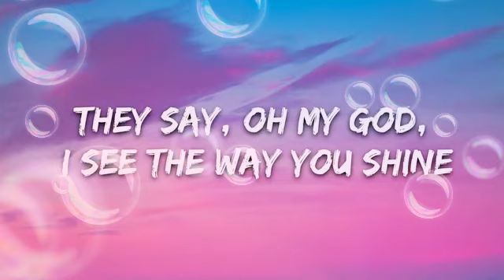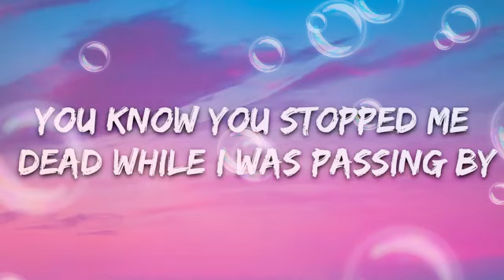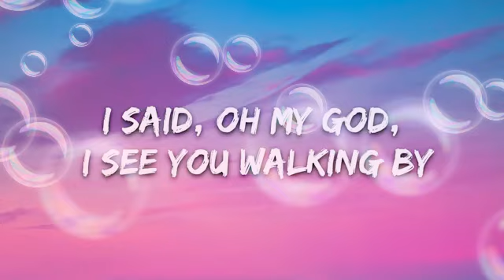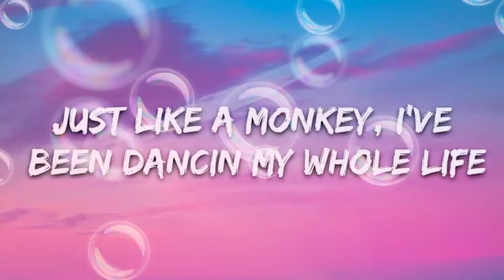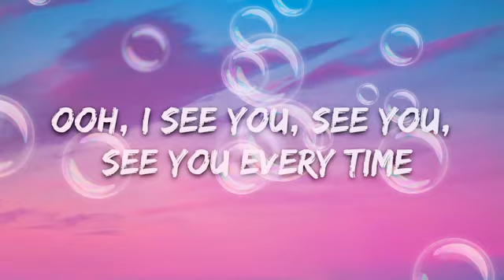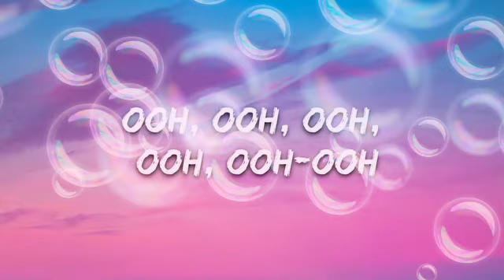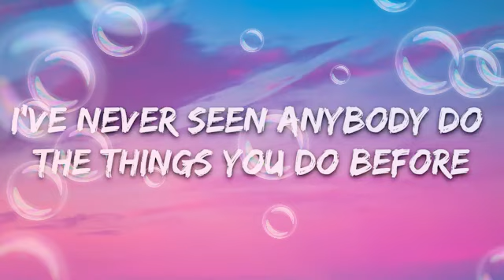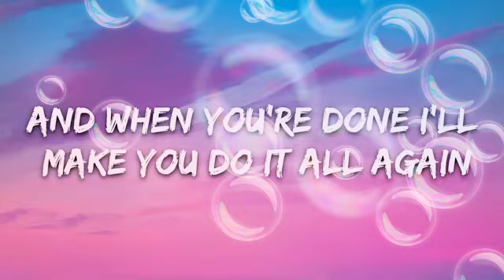Tones and I - Dance Monkey (Lyrics)